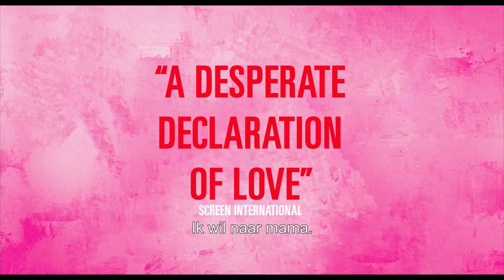SYSTEM CRASHER | Nu in de bioscoop!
De negenjarige Benni hunkert naar een warm en permanent thuis, maar door een jeugdtrauma is ze onhandelbaar. Haar laatste hoop is de jonge anti-agressiecoach Micha.

Dit is het officiële YouTube-kanaal van filmdistributeur Cinemien. Hier vind je onze trailers, teasers en extra's over de nieuwste bioscoopfilms.